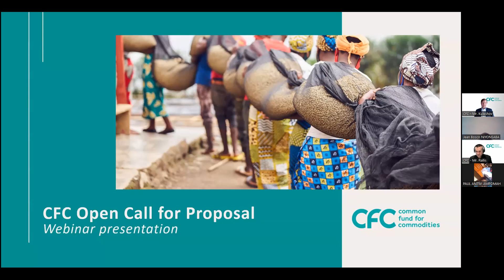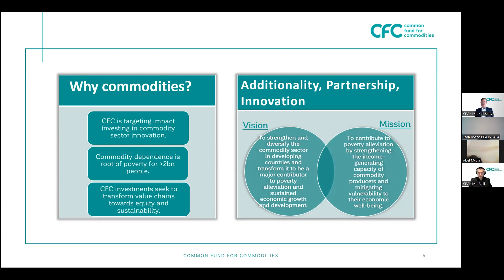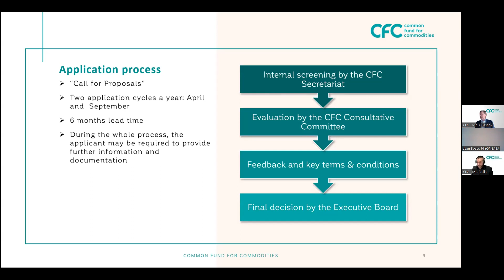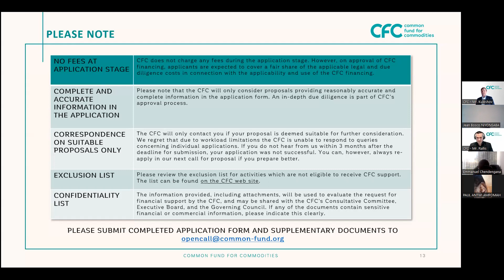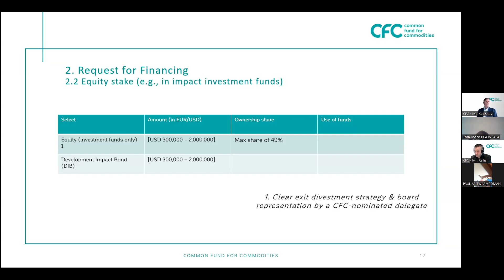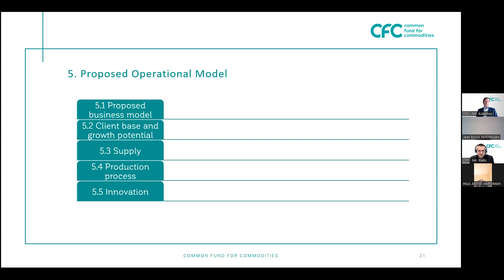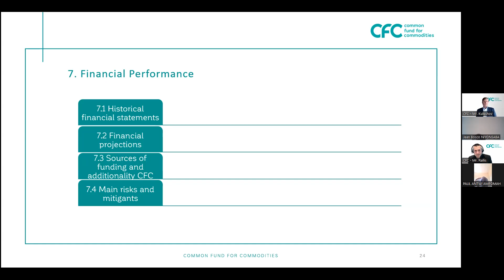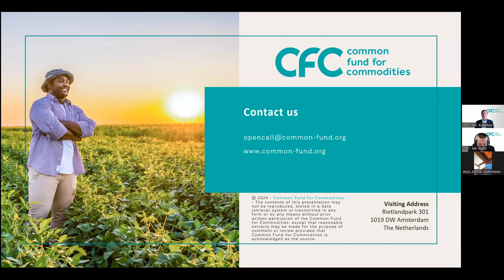Webinar Open Call for Proposals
Webinar, 7 May 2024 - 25th call